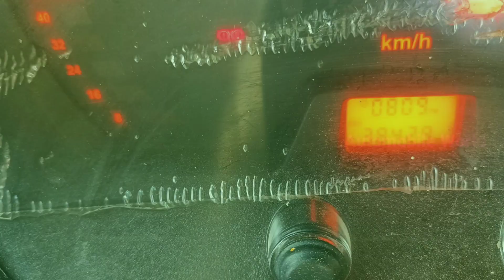Dost 2018 MODAL VEHICLE FOR SALES|வாகனம் விற்பனைக்கு | SALEM |சேலம்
SIR PLEASE CALL ME OFFICE TIME
10.00 AM TO 5.00 PM

(SUNDAY LEAVE )

10.00 AM TO 5.00 PM

1.AUTOMOBILE WORLD

MY CHANNEL OTHER VIDEOS LINKS

CREDIT:
Source: Wikipedia